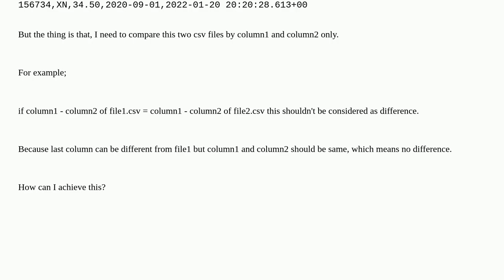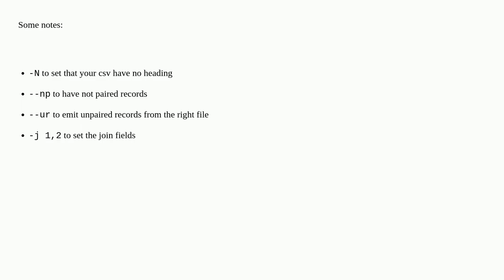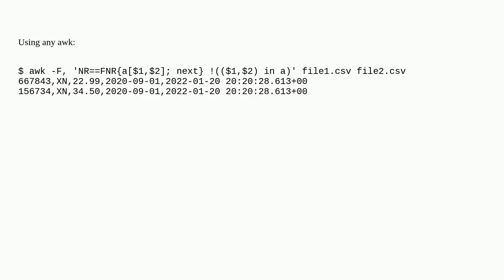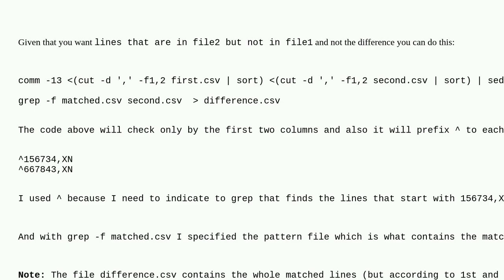How to get difference of two csv files by columns and write diff into 3rd file?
A special thanks goes out to the community

  diff csv text-processing file-comparison